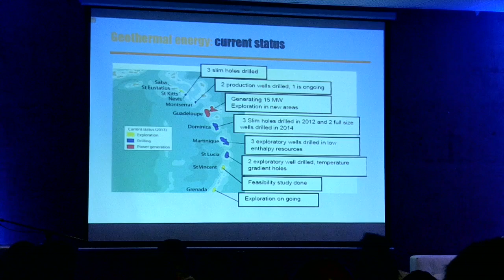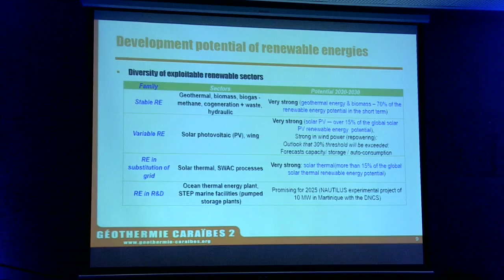GEOTHERMIE : Le pari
D'ici 2020, la Guadeloupe espère assurer 50% de la production d'électricité locale grâce aux énergies renouvelables.